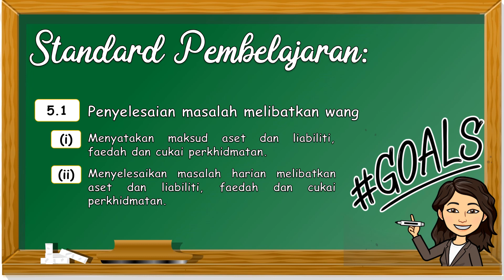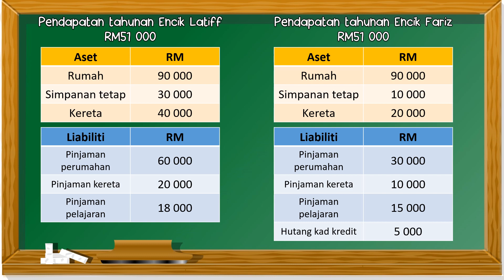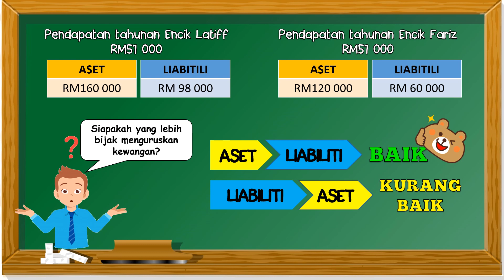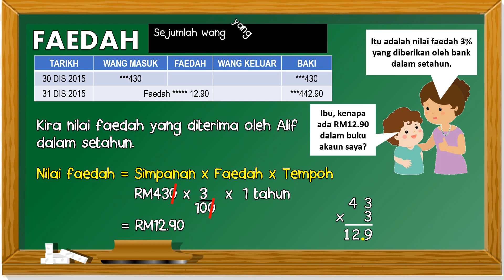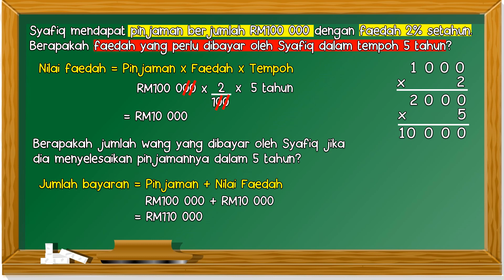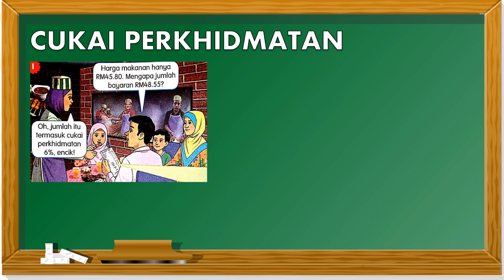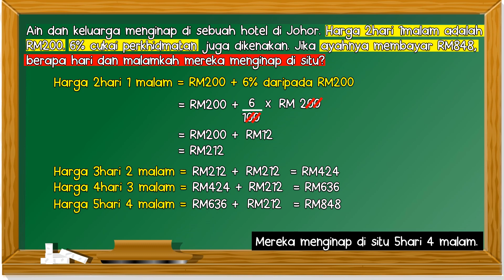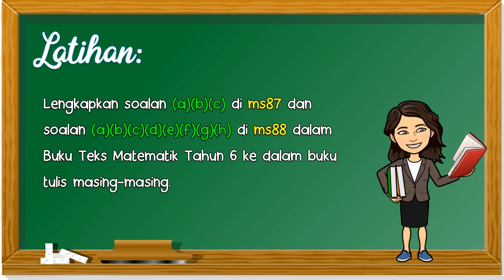Matematik Tahun 6 | SK | Wang (Aset, Liabiliti, Faedah dan Cukai Perkhidmatan)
Matematik Tahun 6 bagi Sekolah Kebangsaan
Unit: Wang
Topik: Aset, Liabiliti, Faedah dan Cukai Perkhidmatan